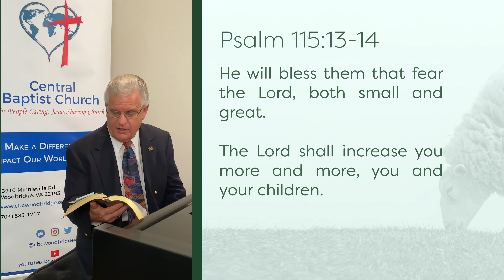From the Shepherd to the Sheep - #602 - CBC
From the Shepherd to the Sheep

Timestamps:
0:00 Intro by Tyler Candee (Media Director)
1:23 Revisted Devotion by Pastor